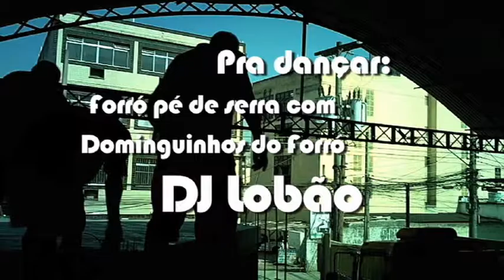Sessão tem gente com fome - 9 anos de Mate com Angu!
Pra comemorar 9 anos, o cineclube Mate Com Angu faz uma grande festa para o lançamento dos filmes:

"O vento Forte do Levante", de Rodrigo Dutra
Documentário que fala da vida do grande poeta Solano Trindade;

"Expera", de Guilherme Zani
Curta baseado na obra do Senhor Keuner;

E para animar noite adentro:

Dj Lobão
Forró pé de serra com Trio Dominguinhos

Tudo de Graça
TEATRO RAUL CORTEZ
DUQUE DE CAXIAS
27 de julho 2010

Câmera e edição: Márcio Bertoni.